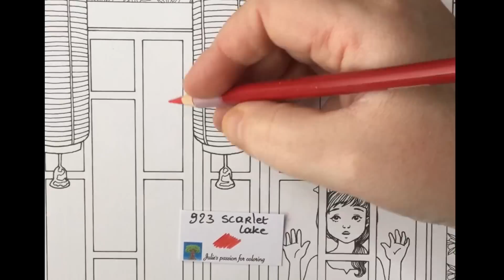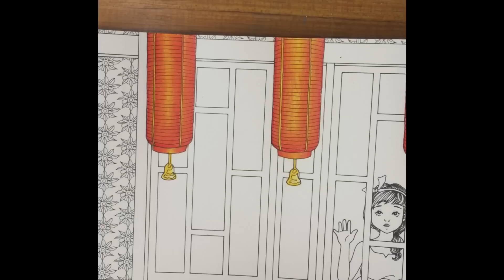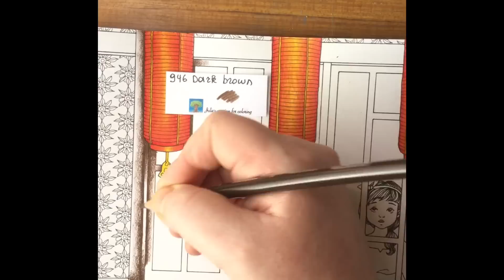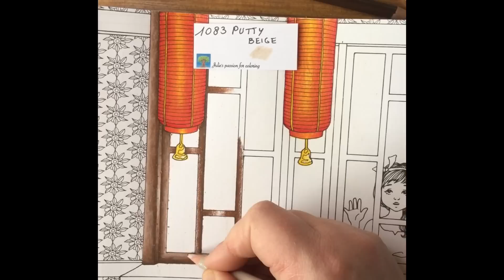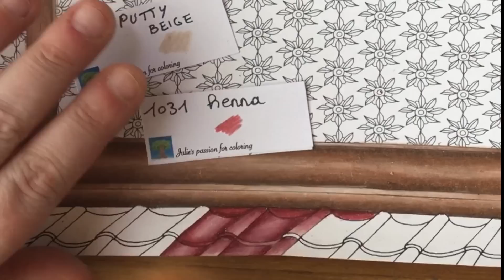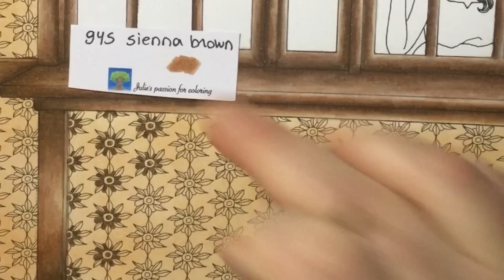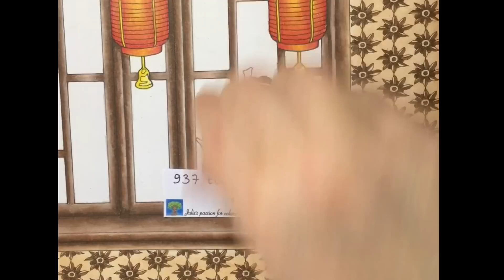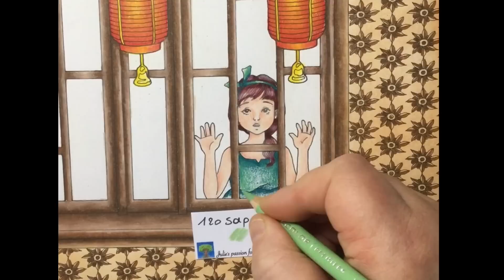THE TIME GARDEN by Daria Song - color tutorial - prismacolor pencils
Book: the time garden by Daria Song
Pencils: prismacolor pencils 150
Numbers:

923 scarlet lake
118 cadmium orange hue
917 sunburst yellow
1083 putty beige
945 sienna brown
946 dark brown
937 Tuscan red
1031 henna
927 light peach
939 peach
105 cobalt turquoise
120 sap green light
1089 pale sage
1101 denim blue
1103 Caribbean Sea
1087 powder blue

Pastel: Jaxell soft pastel

Facebook: julie's passion for coloring